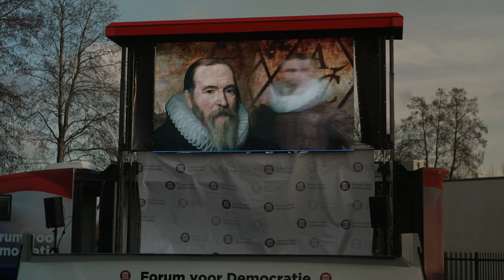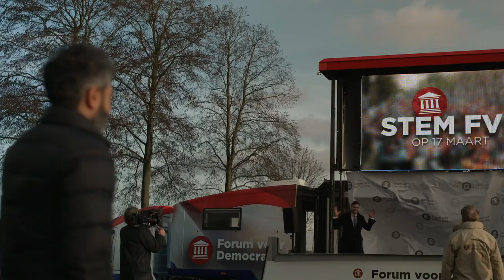De crisis van Freek Jansen (FvD Jongeren) | DANNY'S WERELD S1 #3 | VPRO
Forum voor Democratie gaat door een zware crisis na publicaties over racistische berichten in appgroepen. In Danny's wereld zoekt Danny Ghosen FVD-jongerenleider Freek Jansen op om te vragen wat er is misgegaan. En ziet hij nog toekomst voor zijn partij?

Deze week onthulde Elsevier Weekblad dat ook Forum voor Democratie-leider Thierry Baudet racistische uitlatingen deed in een appgroep van de partij. Afgelopen maanden ging de partij door een zware crisis na publicaties over racistische appjes van leden van Jong Forum voor Democratie. Theo Hiddema, Joost Eerdmans, Annabel Nanninga en een groot aantal volksvertegenwoordigers uit de Eerste Kamer en de provinciale staten hebben de partij verlaten omdat zij vinden dat Baudet en vooral jongerenvoorzitter Freek Jansen veel harder hadden moeten afrekenen met de mensen achter de controversiële berichten.

In Danny’s wereld gaat Danny Ghosen op zoek naar waar het wringt in onze maatschappij. Hij praat met mensen die moeilijk toegankelijk zijn en tot nu toe onzichtbaar waren voor het grote publiek, mensen die de grens opzoeken of daar overheen zijn gegaan of mensen die zich buitengesloten voelen. Danny komt overal binnen, vraagt door en oordeelt niet. Of het nou gaat om de nieuwste designerdrugs, slachtoffers van mensenhandel of verspreiders van nepnieuws.